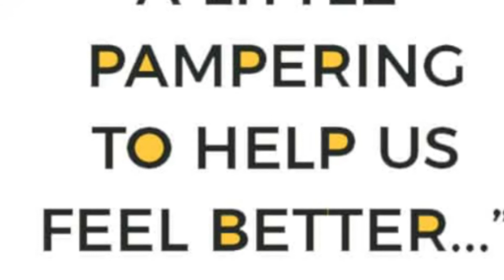The winner is???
Hello my YouTube just wanted to say that I will be doing more giveaway for random people I will pick people who always comment.. so don’t worry if you didn’t win I wanna say that I pray to God first and said let this person Who deserve to be the winner so this is the winner ( Alicia W) you are the winner hope you pamper youre self you deserve it so thank you for subscribing to my YouTube channel thank you and see yall soon more giveaways just keep commenting n must be a subscribe n Instagram followers.. must have picture too.. I want to know who you are. the winner please do a video showing everything n send to me n I will send friday ..and congratulation pamper your self n happy valentine day... Bye see you soon giveaway selflove selfcare @facebook carmen julie morale @tiktok carmenmorales1972 @Instagram cmorales73